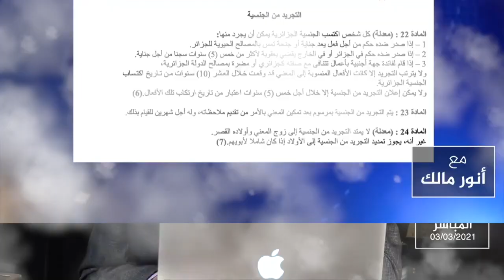تحليل أنور مالك لقانون سحب الجنسية قبل قرار التراجع عنه الذي أكده رسميا الرئيس تبون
من مداخلات أنور مالك حول مشروع قانون سحب الجنسية من الجزائريين في الخارج.
من يرغب في التواصل معنا:
مواقعنا على شبكات التواصل الاجتماعي:
تويتر: